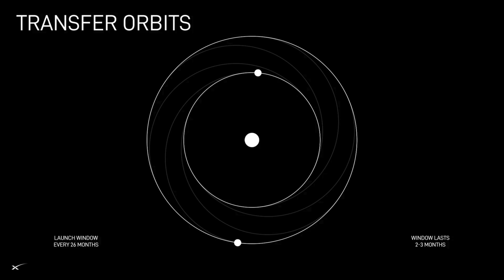Will SpaceX’s Starship Start Civilization on Mars in 2026? Latest 2025 Update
Will SpaceX’s Starship touch down on Mars by late 2026? We unpack Elon Musk’s daring plan to send un crewed Starships—possibly with Tesla’s Optimus robot—to the Red Planet’s rugged surface. From epic test flights to brutal challenges like radiation, orbital refueling, and explosive setbacks, we dig into whether Musk can hit this cosmic deadline. Featuring stunning visuals and expert takes, this is ambition versus reality in real time.

Australian space lover! Join me in growing the channel!

0:06 - Intro: Mars Beckons
0:50 - Chapter 1: The Mars Challenge
2:05 - Chapter 2: Starship’s Rise
3:13 - Chapter 3: The 2026 Question
4:22 - Chapter 4: Beyond 2026

Sources & Credits:

B-roll Footage: Courtesy of SpaceX, sourced from their official YouTube channel including Starship test flights (e.g., November 2024 Orbital Test, March 2025 Booster Catch).

Mars Imagery & Clips: Provided by NASA, sourced from their public domain multimedia archive (nasa.gov/multimedia), featuring Mars surface footage (e.g., Perseverance rover, Mars Reconnaissance Orbiter).